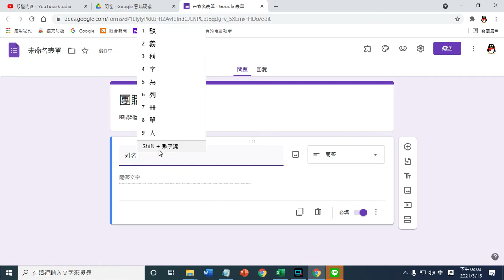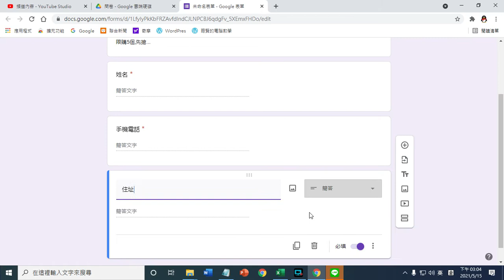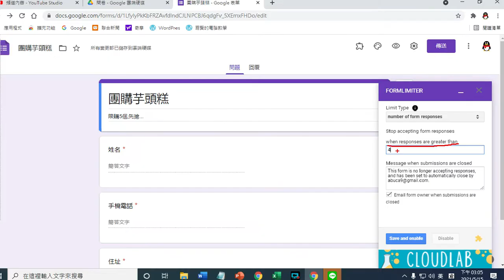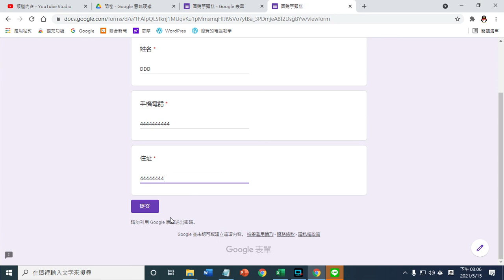A13 團購芉頭糕限制只有5個名額